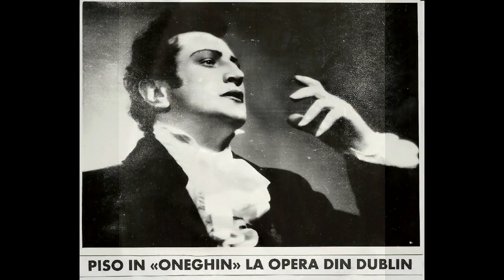Ion Piso : Comme facette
Jon Piso (* 1928 a Brașov) è un grande cantante d'opera rumeno (tenore).
Piso ha studiato all'Accademia di musica di Cluj. Il suo professore era il baritono e maestro Gogu Simionescu. Jon Piso è stato solista all'Opera rumena di Cluj (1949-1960), all'Opera Națională di Bucarest (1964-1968) e al Metropolitan Opera di New York (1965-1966).
I seguenti ruoli hanno avuto grande successo:
• Duca di Mantova ( Rigoletto ),
• Alfredo (La Traviata),
• Des Grieux (Manon),
• Maurizio, Conte di Sassonia (Adriana Lecouvreur),
• Edgardo (Lucia di Lammermoor),
• Lenski ( Eugen Onegin ),
• Pinkerton (Madama Butterfly)
Dal 1985 al 1988 Jon Piso è stato direttore del Teatro di Stato di Oldenburg. Dal 1990 al 1992 è stato direttore del Teatro dell'Opera di Cluj.
Libri
Jon Piso ha pubblicato diversi libri in rumeno, alcuni dei quali sono stati pubblicati anche in traduzione inglese:
• La cibernetica della fonazione in canto e lied, presso la Casa Editrice Musicale di Bucarest, 2000
• L'antifona epistolare (presso la Casa Editrice Albatros di Bucarest), 2004
• La crisi dell'opera - Rivista "Muzica", da Bucarest, negli anni 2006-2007
• Alcuni problemi relativi alla messa in scena dell'opera Edipo di G. Enescu
• La crisi dell'Opera? Uno studio sull'ermeneutica musicale, 2013[2]
• La crisi dell'opera. Studio di ermeneutica musicale, pubblicato dalla Casa Editrice Eikon nel 2015
• Io parlo e canto. Studio sulla cibernetica, Eikon Publishing House, 2016
• A Cybernetic Study of Speaking and Singing, 2017
Premi
• Dottor Honoris Causa der Academiei de Música „Gh. Dima ”, 2016
• Ordine: „Croce della Casa Reale di Romania“  (Rumänien), 2011
• Ordine: "Stella della Romania" (Romania), 2000